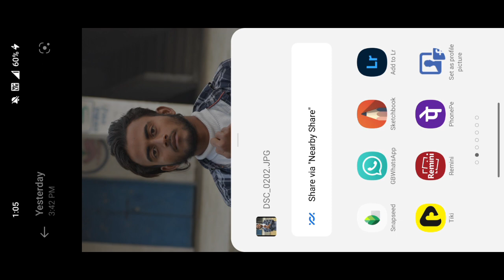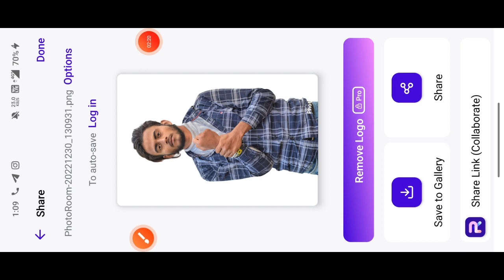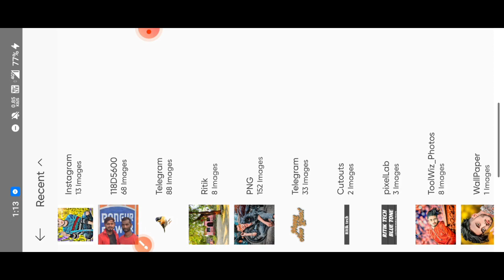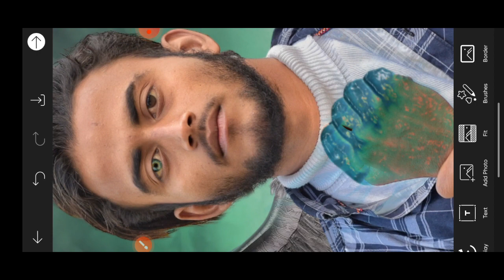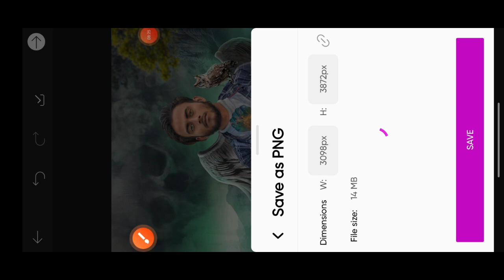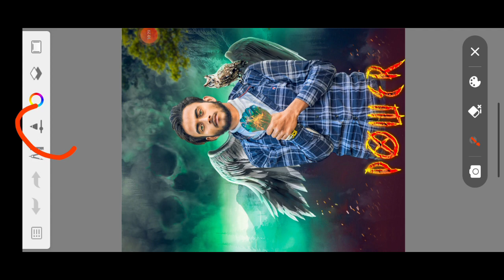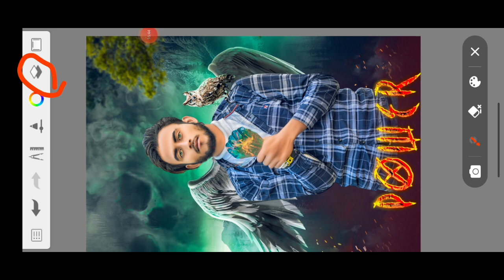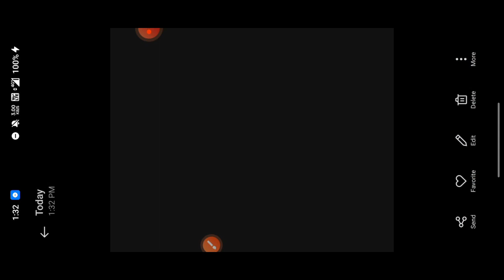New photo editing| Autodesk Sketchbook PicsArt new photo editing || @Vlogvideo_ritik New Trick 2023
New photo editing| Autodesk Sketchbook PicsArt new photo editing ||  ‎@ritiktech9732  New Trick 2023

🙏👑जय हो बजरंग बली 👑🙏

full Details about picsar tool,
how to use picsart tool,
PicsArt,
PicsArt cd editing tutorial,
Snapseed editing
Toolwiz editing